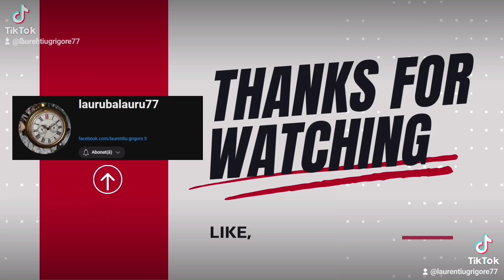#2024 romania cockingvlog Sarmale in 2 oale!!!